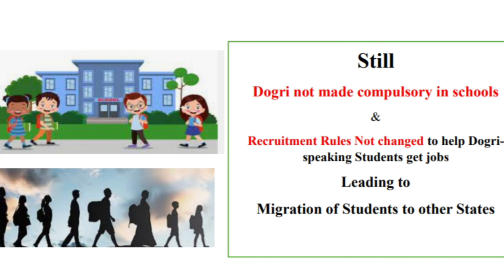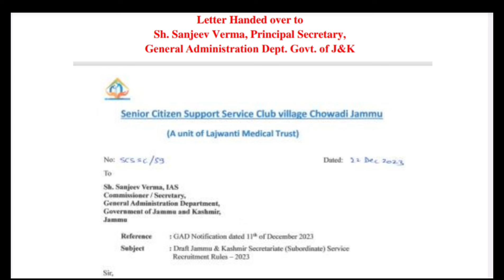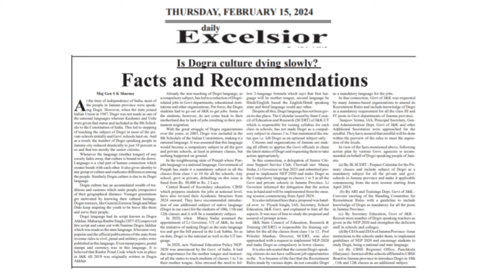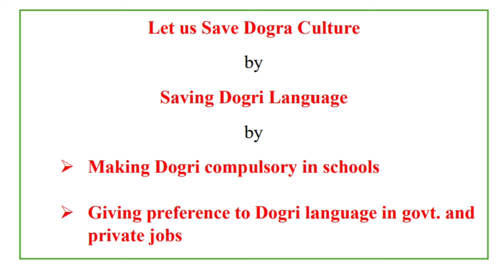Dogri in a Pathetic State 😪 || Initiative taken by senior support members club